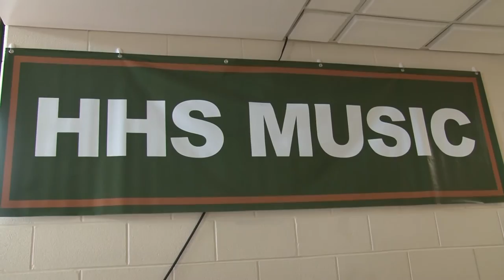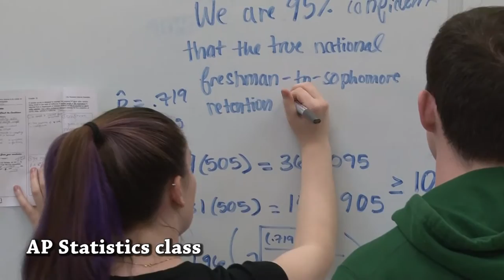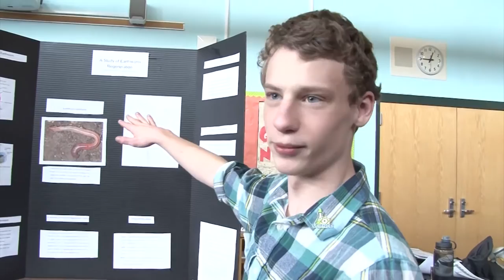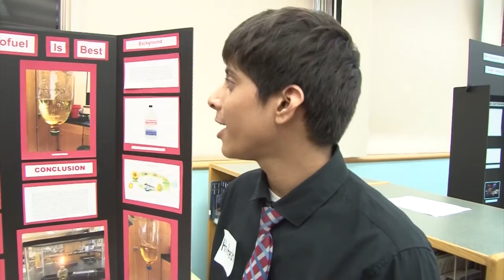Highlights From the Hill: Hopkinton High School